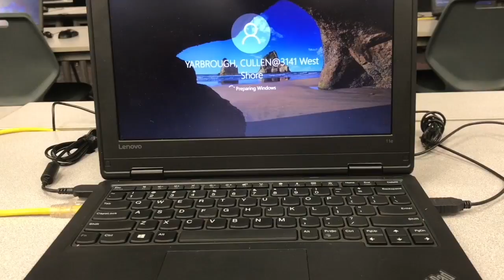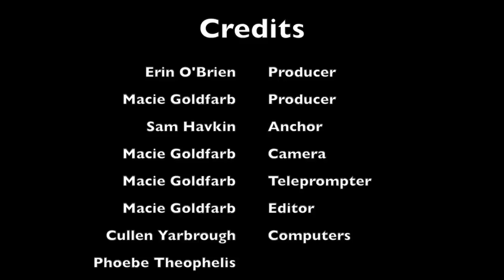WCTZ News Tuesday, Dec. 11, 2018